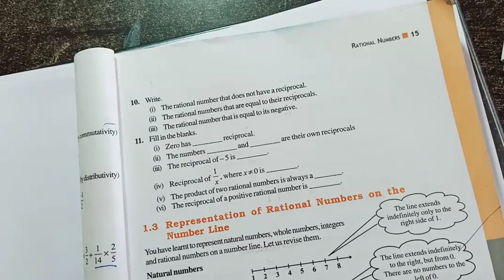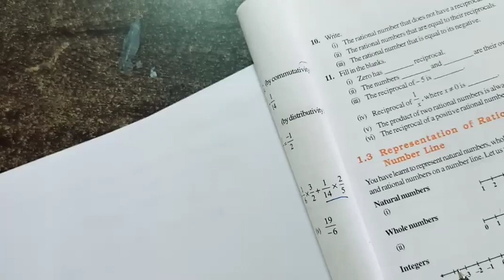class 8 maths ch1 exercise 1.1 /maths class 8 ch 1 / 8 class maths ch 1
EX1.1. RATIONAL NUMBERS CHAPTER 8 CLASS

NCERT MATHS CH 1 EX 1 RATIONAL NUMBERS CLASS 8

KAKSHA 8 RATIONAL NUMBER EX 1.1
CH 1
QUESTION 1
QUESTION 2
QUESTION 3
QUESTION 4
QUESTION 5
QUESTION 6
QUESTION 7
QUESTION 8
QUESTION 9
QUESTION 10
QUESTION 11

class 8 maths  maths chapter 1

class 8 maths chapter 1 exercise 1.1 q! class 8 maths chapter rationa numbers ex 1 .1

class 8 maths chapter rational numbers exercise 1.2

class 8 maths chapter rationl numbers

class 8th maths chapter rational numbers

class 8 maths chapter 1 rationanumbers exercise 1.1
class 8 maths chapter 1 rational numbers magnet brains

 rationalnumb

rational nu
rational numbers class 8
rational numbers class 8 ex 1.1

rational number and irrational number

rational number definition

rational numbers on number line

class 8 maths chapter 1 rationalnumbers full explanation

class 8 maths chapter 1 rational numbers exercise 1.2

class 8 maths chapter 1 rational numbers ex 1.2